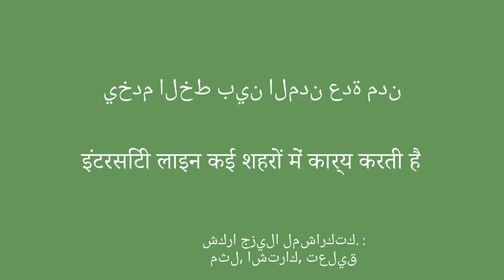السفر بالحافلة: المفردات الهندية الأساسية للنقل العام